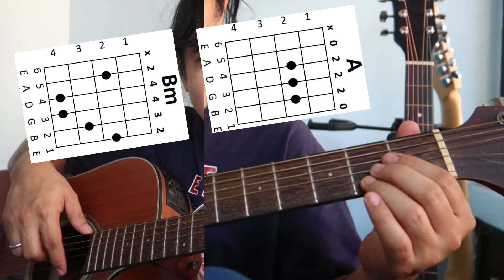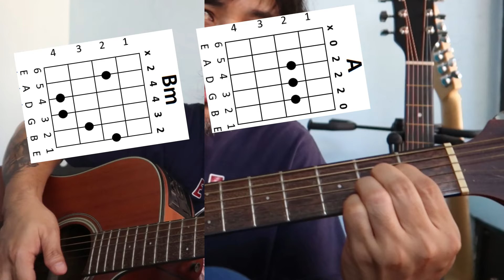ROSÉ & Bruno Mars 'APT' beginner level guitar tutorial